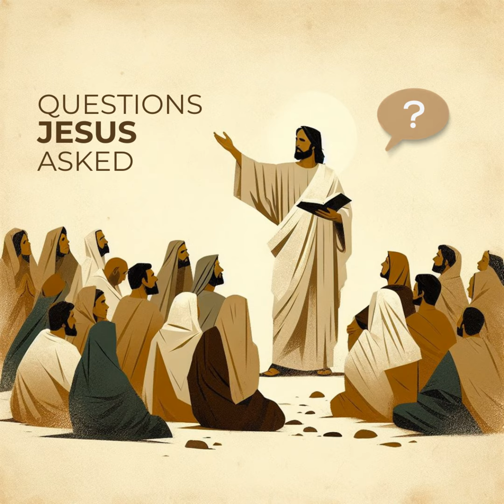Questions Jesus Asked - Do You Love Me? | Kevin Canterbury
Speaker: Pastor Kevin Canterbury

This message was recorded at Rock Vineyard Church in Louisville, Kentucky.

Practicing the Way of Jesus, together, in Louisville.